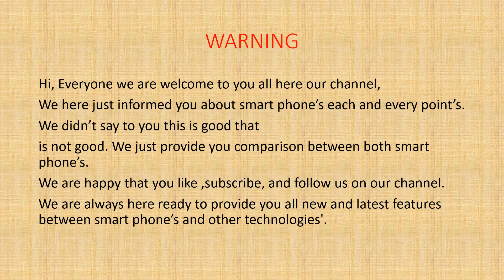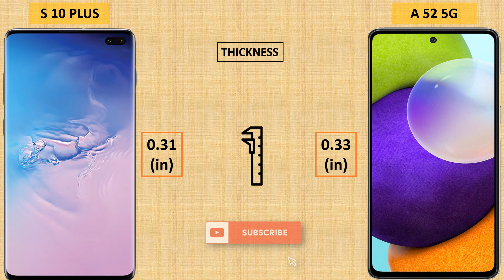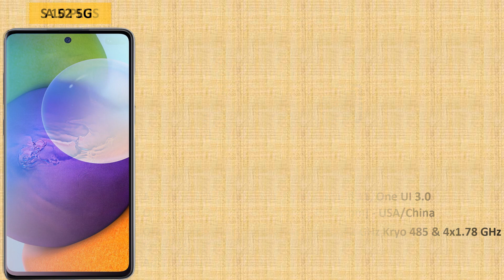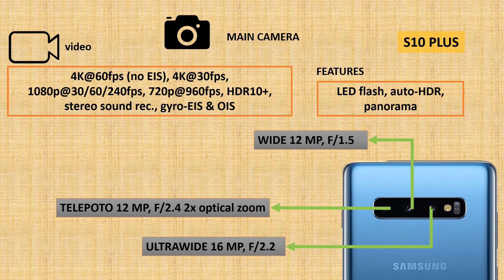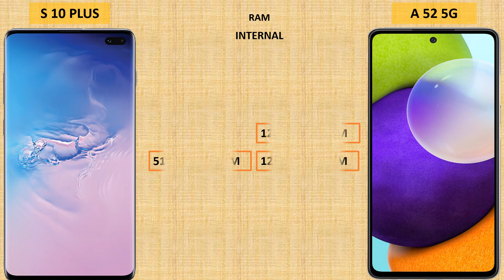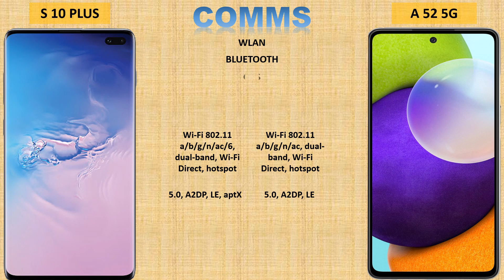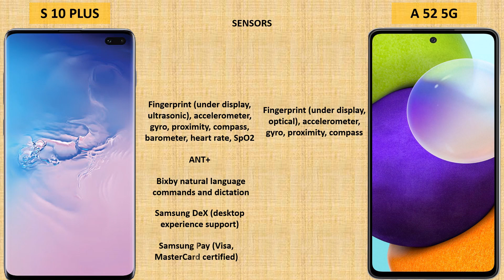SAMSUNG GALAXY S10 PLUS VS SAMSUNG GALAXY A52 5G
SuperiorNewTechnology
Comparison between GALAXY S10 PLUS and GALAXY A52 5G